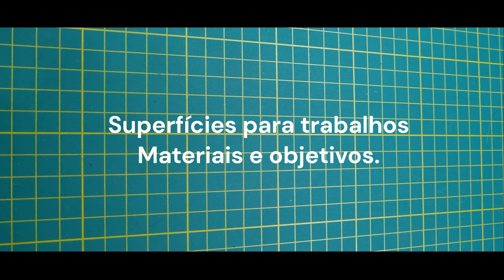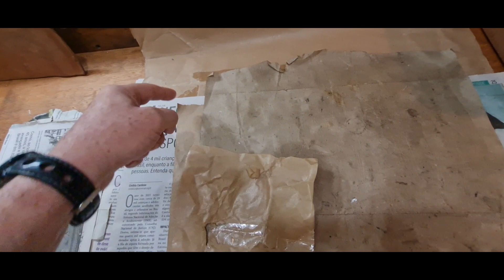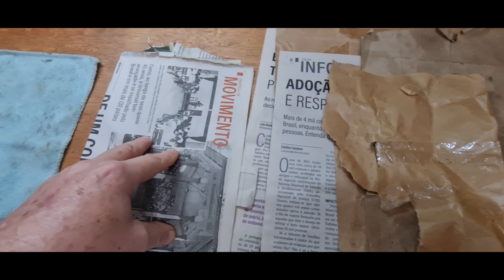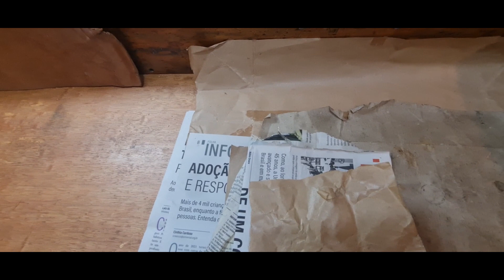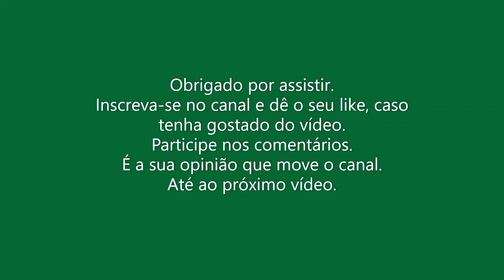Materiais para bancadas de trabalho com canivetes.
Como forrar alguma superfície para cuidar ou desmontar o seu canivete.